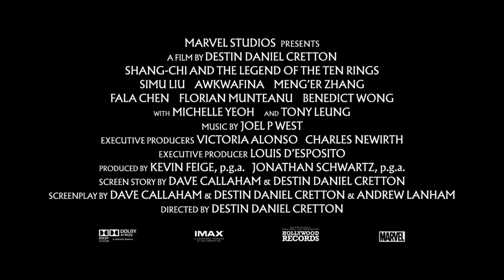SHANG CHI Abomination Fight Final Trailer 2021 HD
SHANG-CHI "Abomination Fight" Final Trailer (2021) Marvel